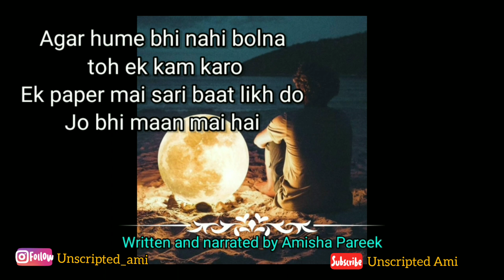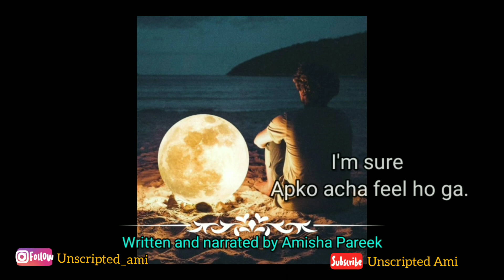Hindi poetry on being depressed 💔 if you are sad then must watch this video 💝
Must watch this video if you are sad or something is bothering you
Let me know your thoughts in comment section.

Send this poetry to everyone. 💛

Hindi poetry video on being depressed, unhappy, feeling lonely.

 Which line of this poem you like the most? Comment✍️ and let me know.